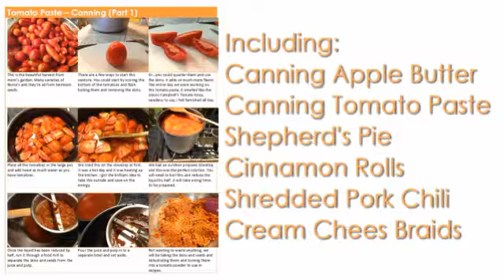Vist My Blog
I have a cookbook coming out soon and have been giving sneak peeks of some of the recipes that have not been featured here on YouTube.